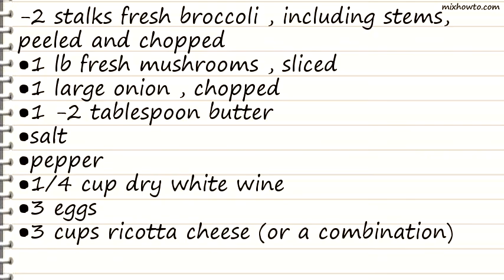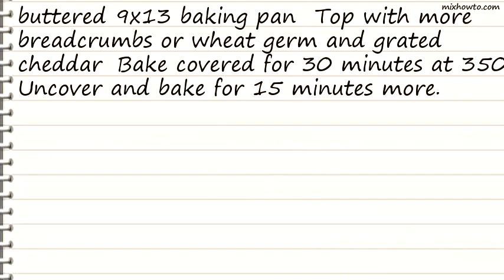Recipe Broccoli Mushroom Noodle Casserole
INGREDIENTS:
-2 stalks fresh broccoli , including stems, peeled and chopped
●1 lb fresh mushrooms , sliced
●salt
●pepper
●1/4 cup dry white wine
●3 eggs
●3 cups ricotta cheese (or a combination) or 3 cups cottage cheese (or a combination)
●3 cups uncooked wide egg noodles
●1 cup grated sharp cheddar cheese
●1/4-1/2 cup fine breadcrumbs or 1/4-1/2 cup wheat germ